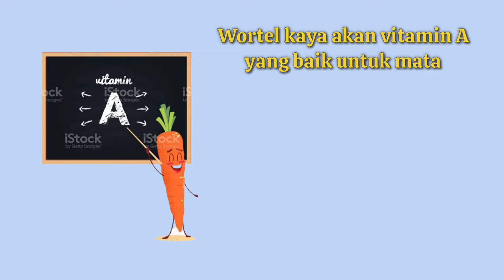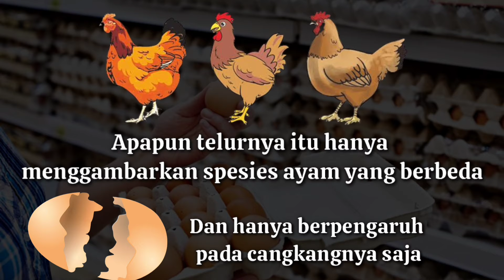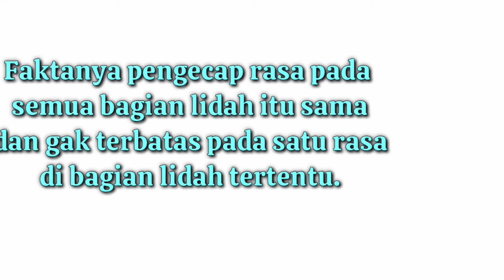YANG KAMU TAU SELAMA INI TERNYATA HANYA MITOS..!! || 7 MITOS YANG MASIH DIPERCAYA BANYAK ORANG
Dari banyaknya fakta kesehatan dan ilmiah yang beredar di internet, ternyata beberapa di antaranya adalah mitos yang tidak ada dasar penelitiannya. Teori-teori tersebut mampu meyakinkan banyak orang, meskipun tidak disertai dengan jurnal penelitian ataupun bukti eksperimen nyata.
Berikut ini gambar info akan membahas tentang, yang kamu percaya selama ini ternyata hanya mitos...
Terimakasih... 😊👍